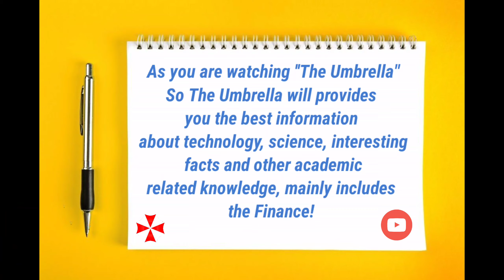Introduction about the channel : A new idea for new viewers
Introduction about the channel : A new idea of the introduction that itself a new entry style

Idea for new comers of introduction about channel
The Umbrella introduction

Introduction about technology, science and Educational stuff

A unique channel outlook